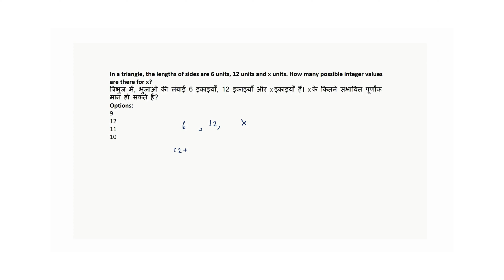In a triangle, the lengths of sides are 6 units, 12 units and x units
In a triangle, the lengths of sides are 6 units, 12 units and x units. How many possible integer values are there for x?त्रिभुज में, भुजाओं की लंबाई 6 इकाइयाँ, 12 इकाइयाँ और x इकाइयाँ हैं। x के कितने संभावित पूर्णांक मान हो सकते हैं?
Options:
9
12
11
10